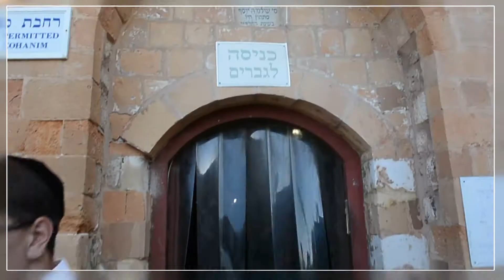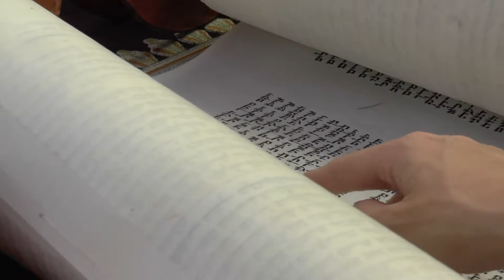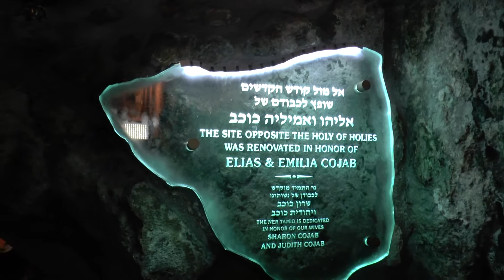בר מצוה בישראל - חב"ד מורומבי